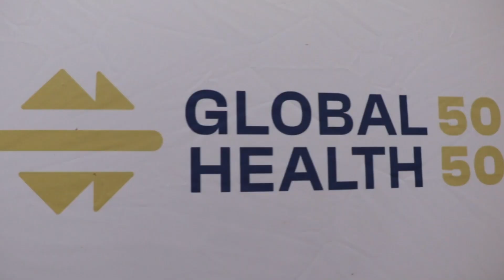Why Women in Leadership? Breaking Barriers in Kenya's Health Sector.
Despite women making up over 70% of the global healthcare workforce, they are still significantly underrepresented in leadership positions. This video features insightful interviews with researchers from the African Population and Health Research Center (APHRC), Global Health 50/50, and the International Center for Research on Women (ICRW) India, who shared the motivations behind their study on women's underrepresentation in leadership within Kenya's health sector.